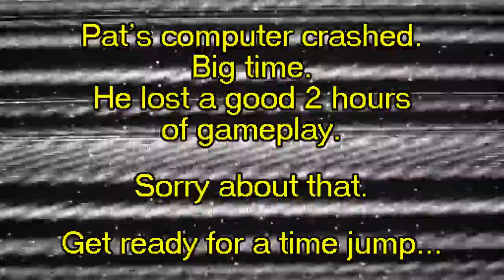Pat Plays Fallout 4: Day 8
Patrick Rothfuss dives into the wonderful world of Fallout 4.

Sarah joins Pat for the eighth video in a series of livestreams he did during the Worldbuilders 2015 fundraiser for Heifer International.

Note: Pat's computer crashed hard, and he lost the first 2 hours of gameplay. We tried to recover the video, but it wasn't salvageable. Sorry about that.